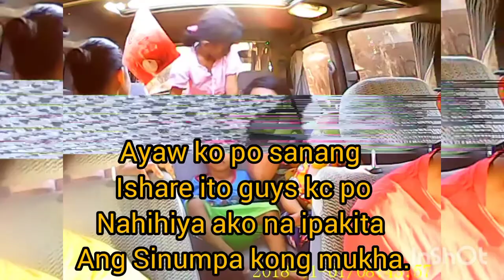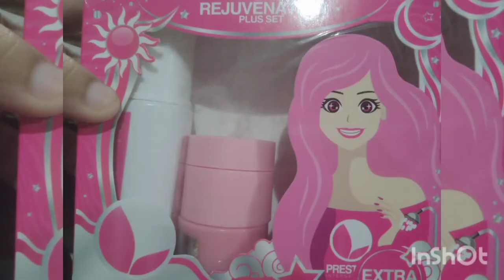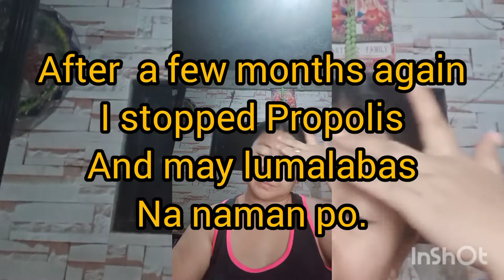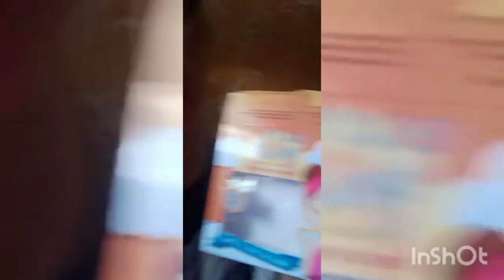Paano Nawala ang Pimples ko?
Hi Fam,

In this video, I will share with you my pimple journey. What skincare products did i used to cure it? and a few tips to avoid having pimples.

Thank you so much guys for all the support.

Stay safe and healthy.. God Bless you all !